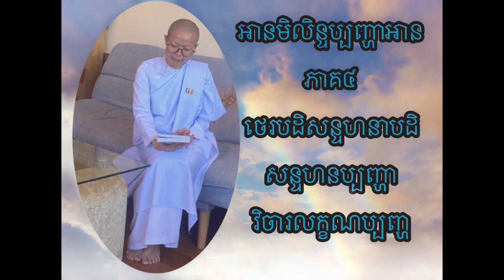អានមិលិន្ទប្បញ្ហា ភាគ៤#ថេរបដិសន្ទហនា...ស្រ្តីក្នុងព្រះពុទ្ធសាសនា the women in buddhism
អានមិលិន្ទប្បញ្ហា ភាគ៤#ថេរបដិសន្ទហនាបដិសន្ទហនប្បញ្ហាវិចារលក្ខណប្បញ្ហ#ស្រ្តីក្នុងព្រះពុទ្ធសាសនា the women in buddhism
អ្វីដែលខ្ញុំកំពុងតែធ្វើ​ គឺ កំពុងតែរៀនអនុវត្តន៌ ហើយក៏ចង់ទុកជាប្រយោជន៌សំរាប់ជាការស្រាវជ្រាវសំរាប់មនុស្សដែលមានការចង់ចេះចងដឹងដើម្បើចេញចាក់ពីសេចក្តីទុក្ខដោយពិតៗ។